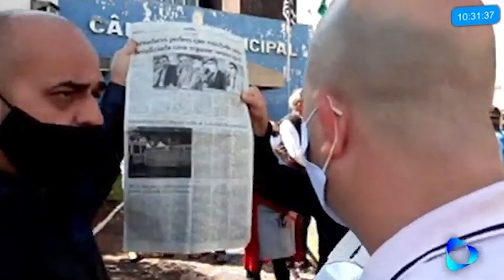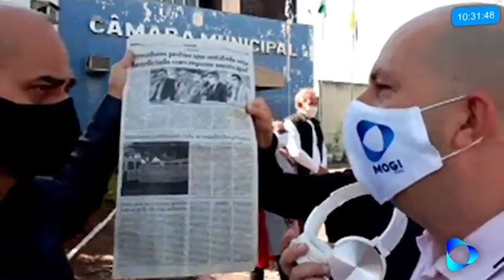Manifestação de Transporte escolar de Mogi Guaçu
A Mogi Play é um canal de web TV que iniciou sua operação há um ano e conta com a tecnologia streaming para exibir sua grade de programação em HD para sua transmissão ao vivo, sem congelamento de imagem e com mais 1000 telespectadores simultâneos.
O canal é transmitido por oito plataformas incluindo redes sociais, site, YouTube e APP, permitindo assim que nossos telespectadores assistam a Mogi Play tanto pelo computador, como por celulares, Smart TVs e Tablets.
Em relação a grade de programação, temos a exibição diária do programa jornalístico Região em Foco, com notícias locais; Play Esporte, com notícias do amador, entrevistas e exibição ao vivo de dos jogos da nossa região; Saúde Alternativa, com matérias de terapias alternativas; Conexão Geek, tudo sobre o universo geek; Giro Play, espaço dedicado aos jovem com assuntos como viagens e atualidades; GCM em Ação, programa gravado junto a guarda do município durantes as ocorrências; Studio Play, Programa de entrevistas e Presta Conta Estiva, espaço vendido a Prefeitura de Estiva Gerbi.